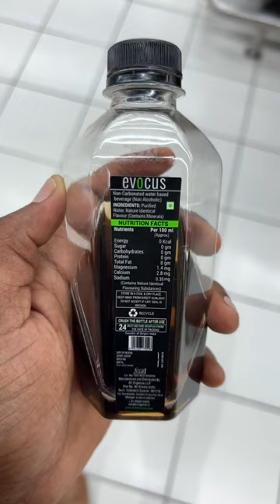💥 என்னது 1litre Water Bottle 240/-Rs uhhh 🤯 ⁉️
I have tried this evocus black water taste wise it’s like same usual water what we used to drink,but in that bottle they mentioned it’s alkaline solution containing minerals.

I tried 250ml bottle Mrp : 60/-Rs